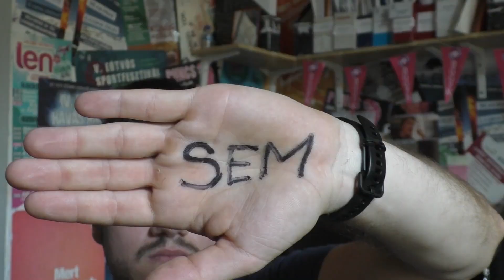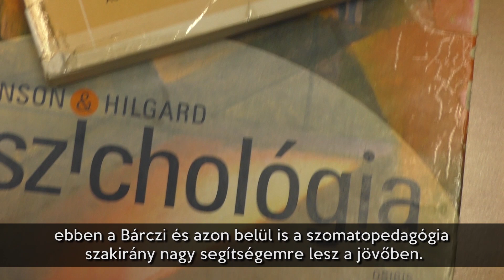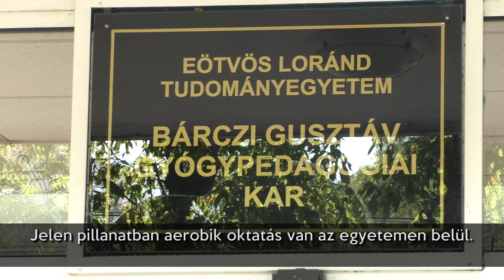ELTE Bárczi Gusztáv Gyógypedagógiai Kar